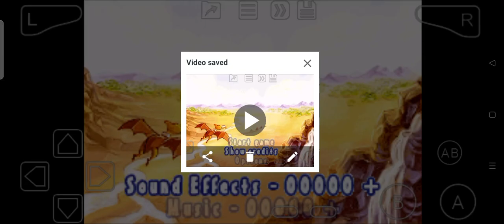The Land Before Time: Into the Mysterious Beyond (GBA) Options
sorry no sounds